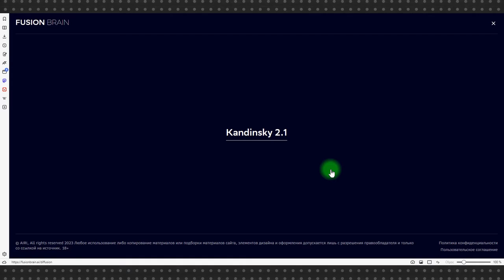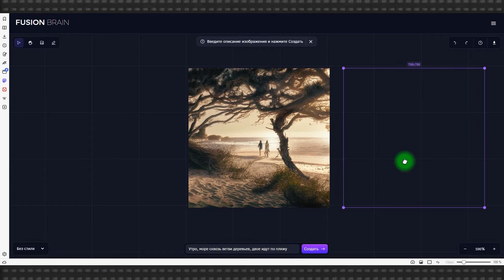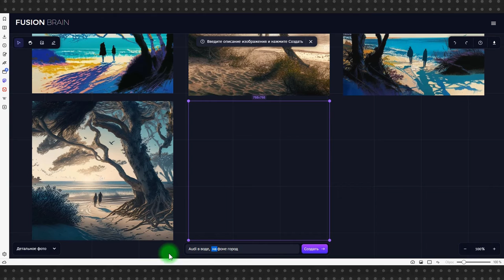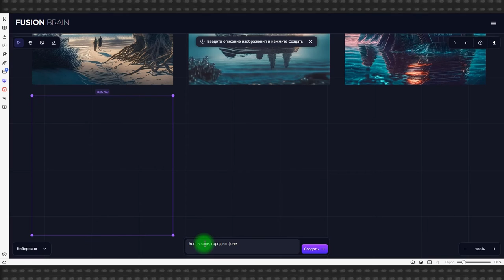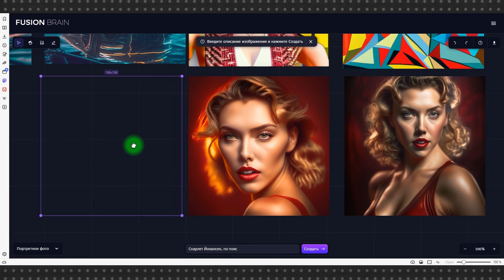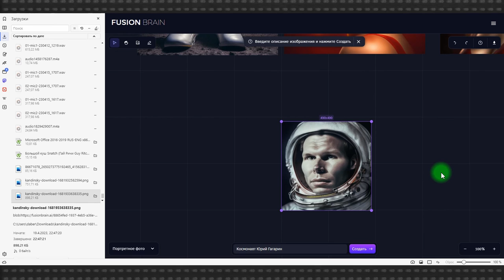Fusion Brain: бесплатная нейросеть Кандинский 2.1 для генерации изображений, понимающая русский язык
Fusion Brain, или, как по другому ее называют разработчики, Кандинский 2.1 – это нейросеть для генерации изображений. Бесплатная, работает онлайн, понимает русский язык.

На этом в принципе достоинства заканчиваются. Fusion Brain не конкурент Stable Diffusion или MidJourney, скорее это генератор изображений для тех, кто только знакомится с нейросетями и не готов тратить деньги, ресурсы компьютера и время на эксперименты с последними поколениями нейросетей. У Fusion Brain все просто: написали Prompt – получили изображение.